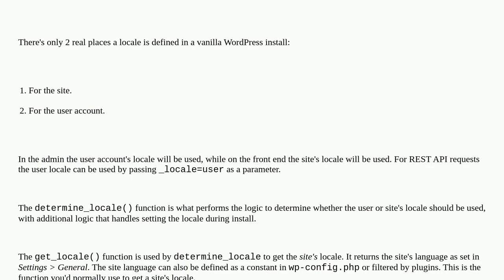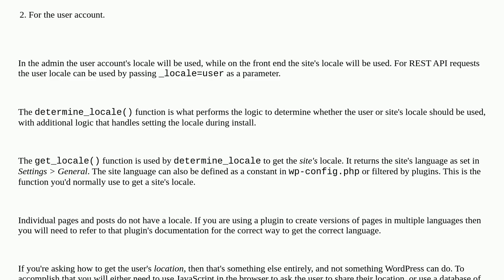How to get locale within WP REST Request?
A special thanks goes out to the community

  multi-language plugin-development localization rest-api